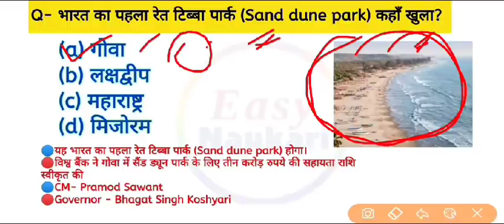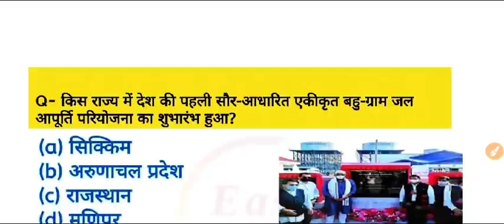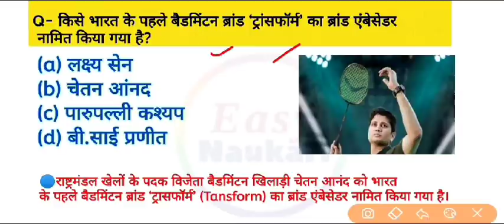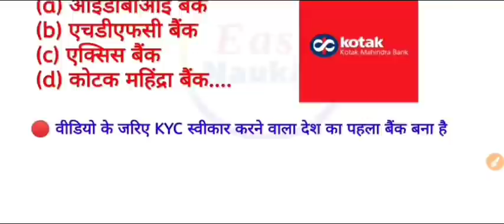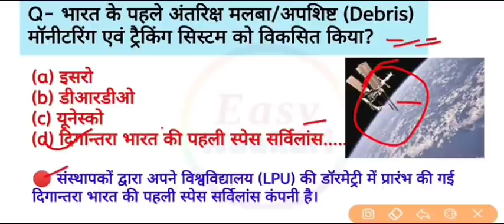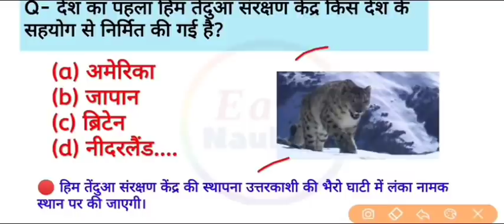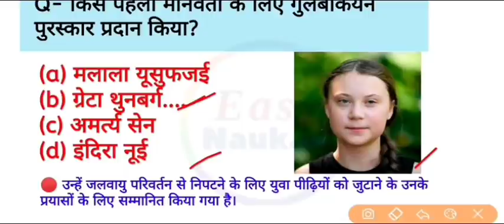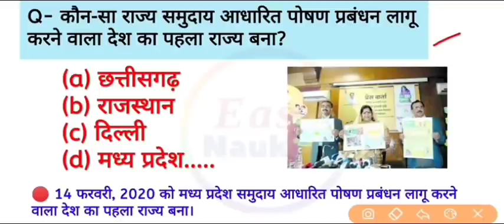भारत में पहली बार करेंट अफेयर्स 2020 | First in India Gk 2020 | First in India 2020 Current Affairs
Additional information
first in india 2020 current affairs
first ramadan in india 2020
first roza in india 2020
first curfew in india 2020
first cyclone in india 2020
first muharram in india 2020
first sehri in india 2020
first cleanest city in india 2020
first lockdown in india 2020 date
which university ranked first in india 2020
भारत में पहली बार करेंट अफेयर्स 2020
2020 में पहली बार क्या हुआ
भारत में पहली बार करेंट अफेयर्स
भारत में पहली बार 2020
2020 current affairs
पहली बार करेंट अफेयर्स 2020
भारत में पहली बार | bharat me 2020 me pahli baar
kbc 2020
kbc gk 2020
भारत में पहला
2020 में पहला
Ntpc 2020
2020 me kya bna
2020 me phli bar
2020 me kya khula
2020 me pahli baar
2020 ke kya kya hua